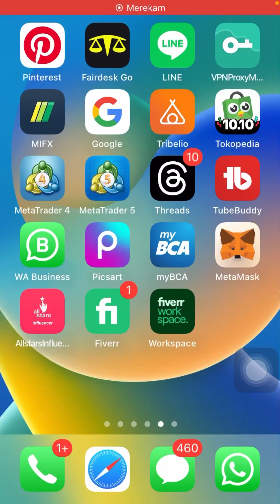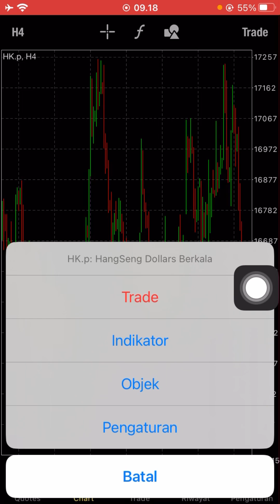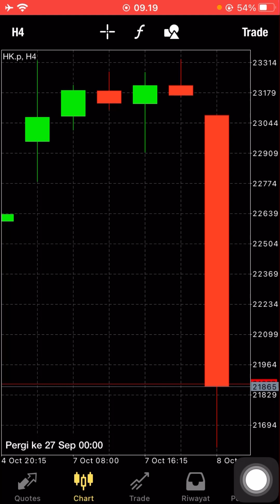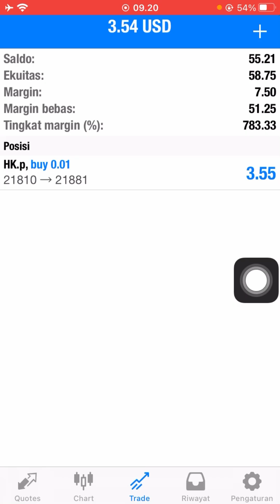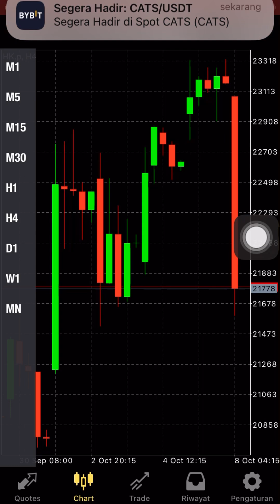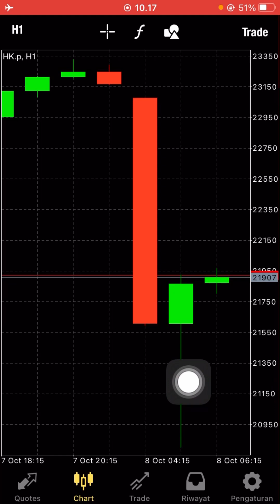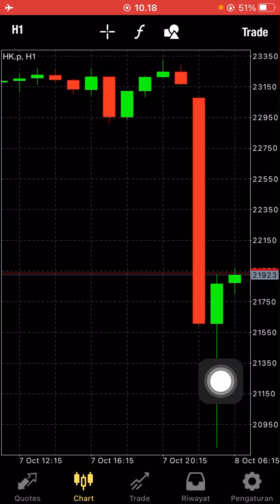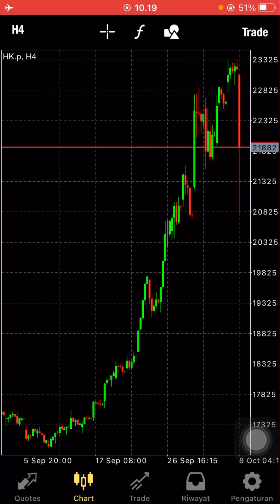Cukup 1 jam pakai teknik scalping untuk trading forex di mt5 langsung profit part 60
Gabung ke grup gratis untuk kita sama sama belajar klik

jago trading crypto spot di indodax, pluang, pintu, tokocrypto dan lain lain klik

jago trading crypto futures di binance, bybit dan lain lain klik